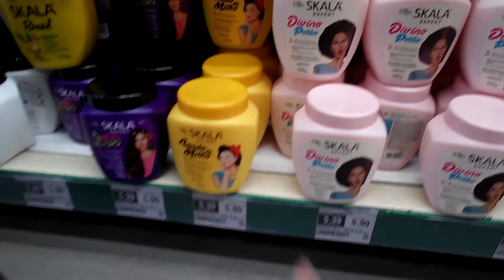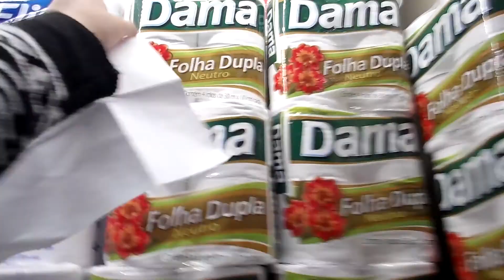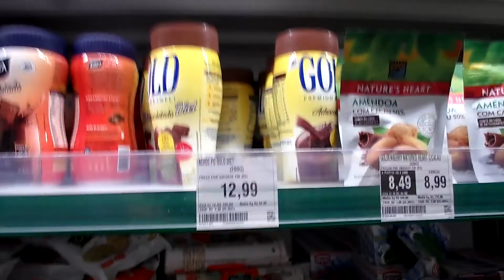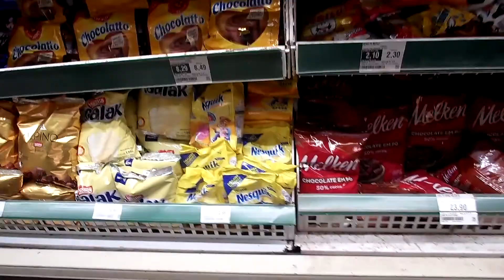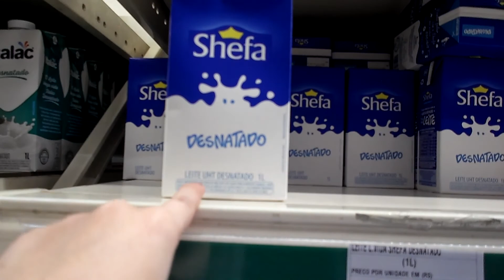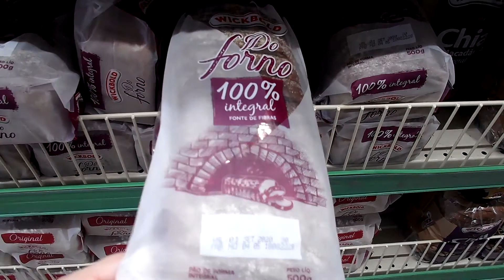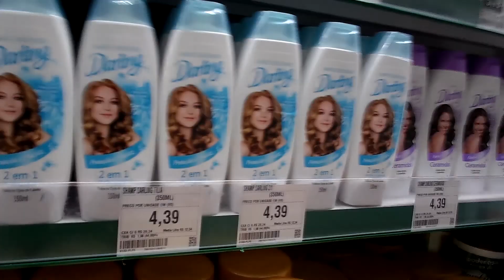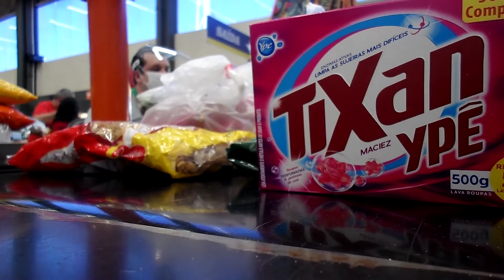Vale a pena ir no supermercado atacadão na pandemia? Preços, produtos e dicas | Ka com K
Oi pessoal, tudo bem com vocês? No video de hoje eu levei vocês pra fazer compras comigo no mercado Atacadão, mostrei os preços e o que eu achei se compensa ou não. Foi a primeira vez que fomos no mercado desde o início da pandemia, também mostro se tinha bastante gente e o que eu achei. Espero que gostem!